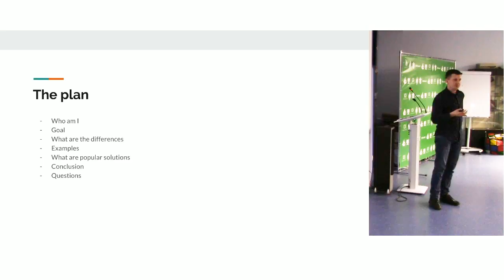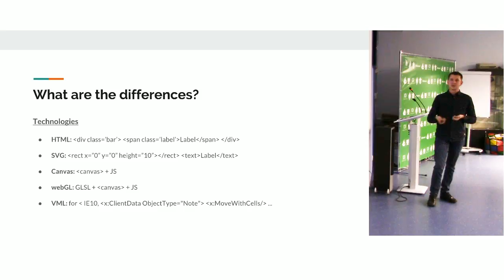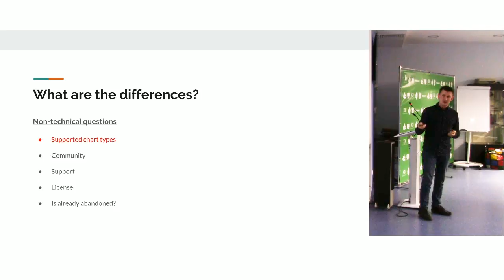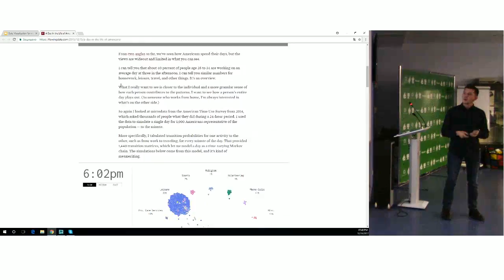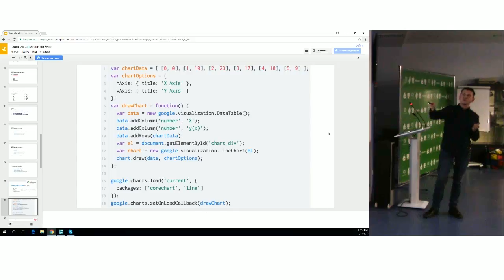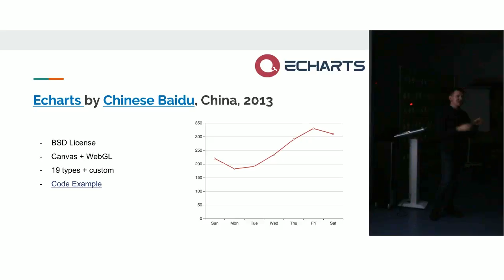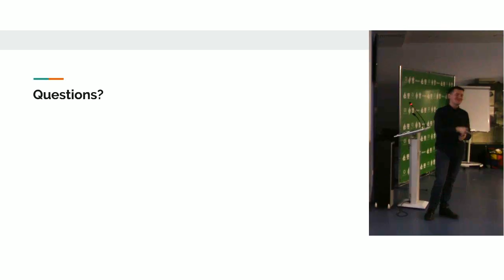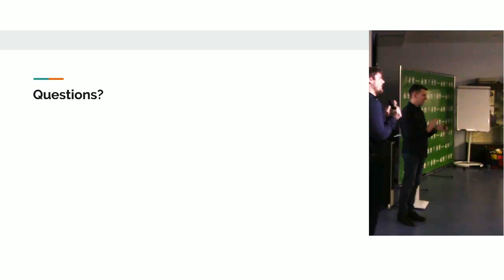«Визуализация данных в вашем веб-проекте». Александр Кашеверов, DataArt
Рассматриваем визуализацию данных в веб-проектах с технической точки зрения: чем отличаются друг от друга актуальные инструменты, на каком стоит остановить свой выбор.

Докладчик: Александр Кашеверов, фронтенд-разработчик, DataArt. В IT с 2011 года. Любит (и умеет) объяснять сложные вещи простым языком.